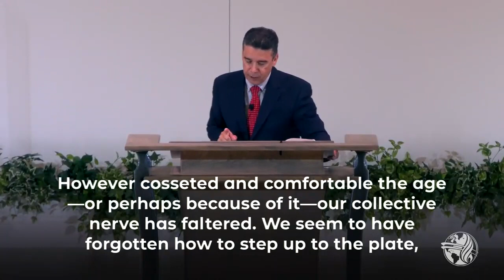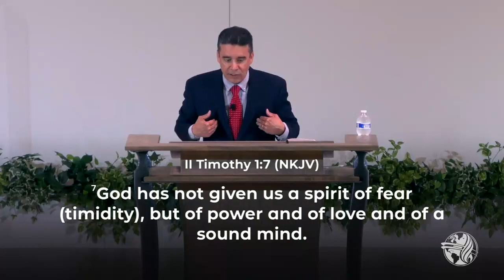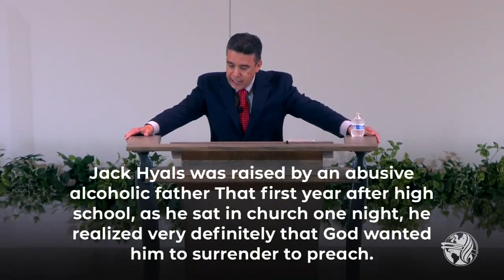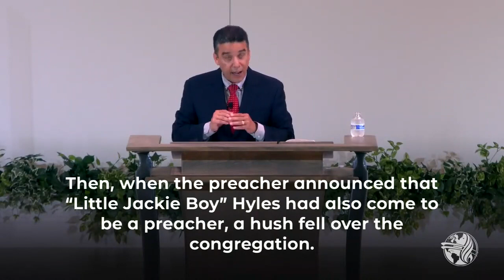The Society of Timid Souls- Pastor Richard Rubi